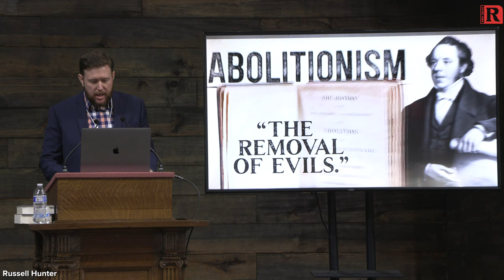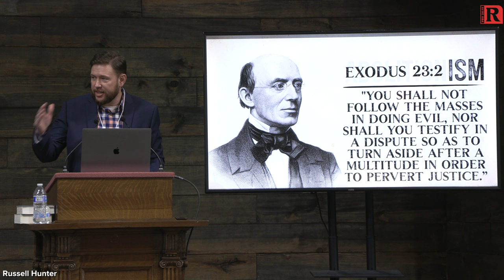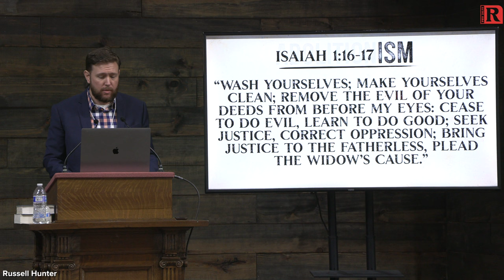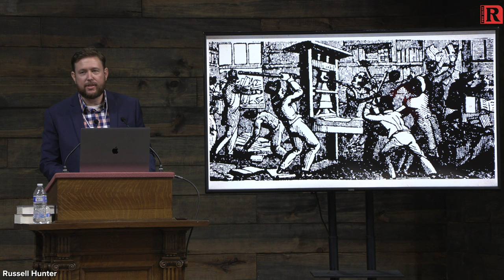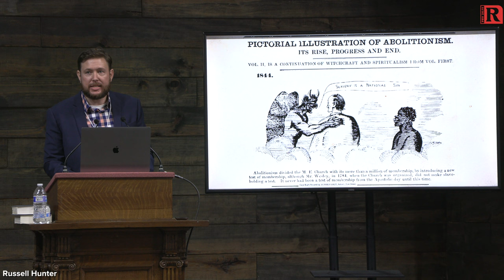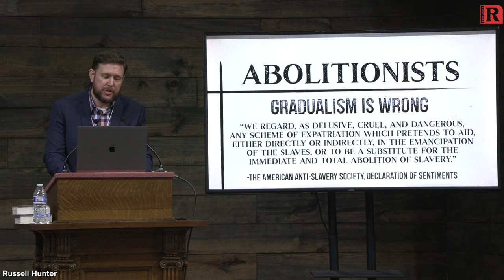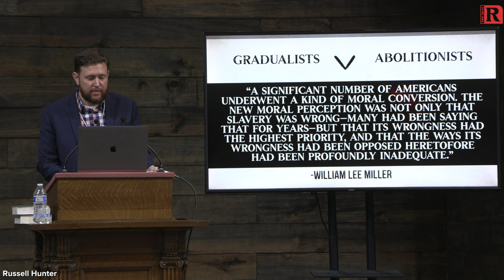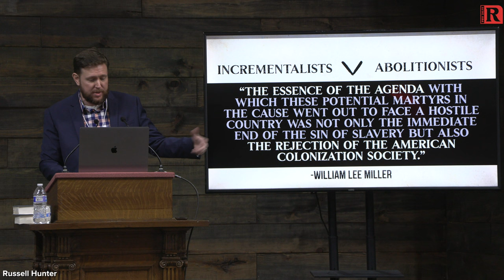HOW ABOLITIONISTS LOVE THEIR NEIGHBOR: Isaiah 1:16-17 - Russell Hunter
To watch the feature length documentary A Storm Comes Rolling Down the Plain, please